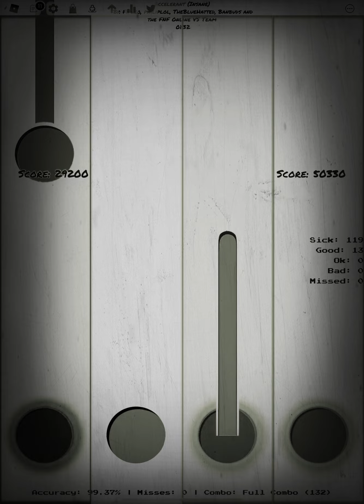Accelerant and 3 misses